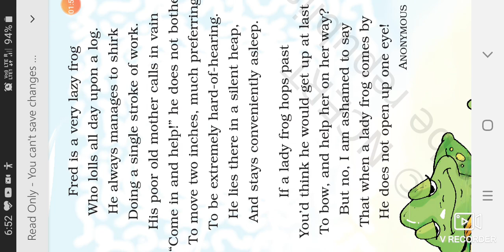Singing of the poem